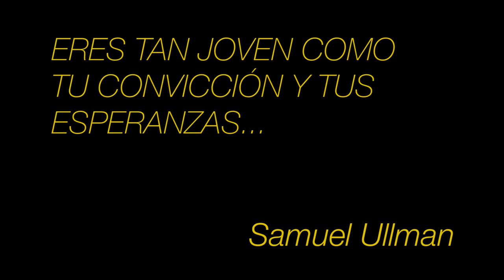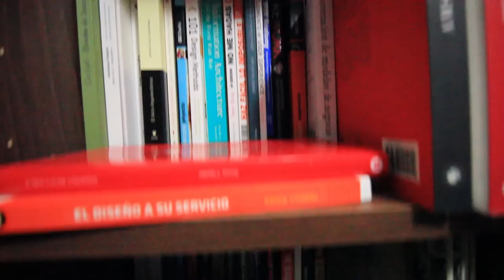Un Vlog de Sauce 26 - Salir con paraguas